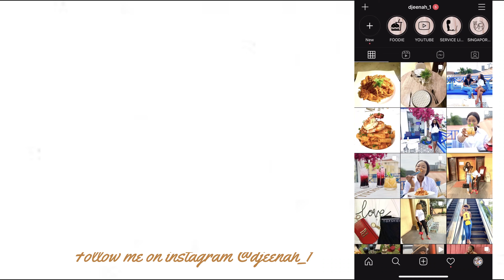Reaction to Daneliya Tuleshova Singing Fire